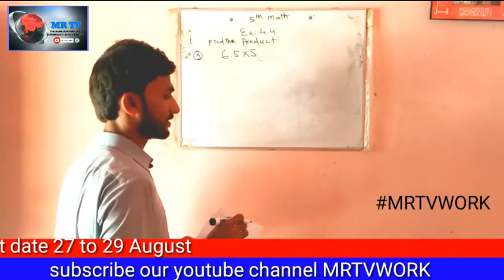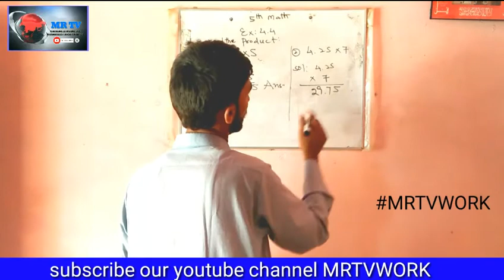Exercise. 4.4 math 5th class |PST&JEST Test Preparation| IBA Sukkur ready for test.